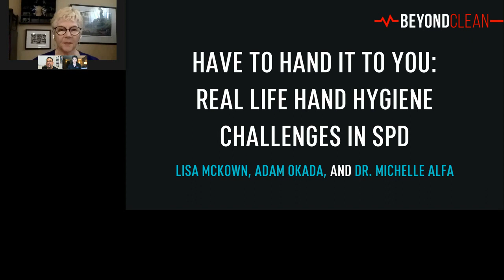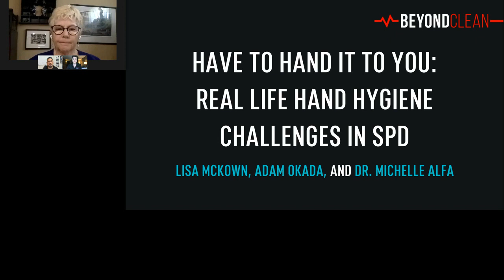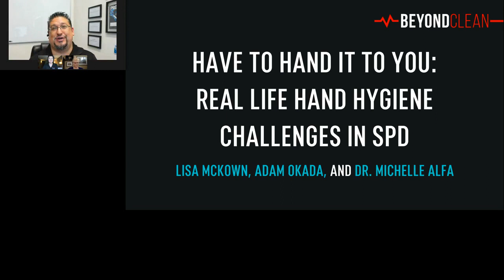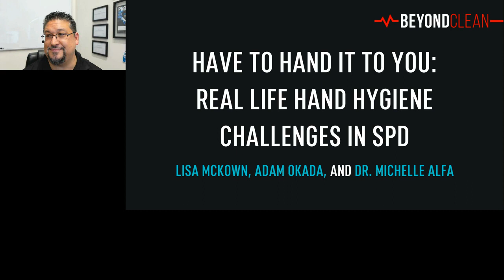1 CE Approved | Have to Hand it to You: Real Life Hand Hygiene Challenges in SPD | Can't Touch This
"Calling all hand hygiene clean freaks! Yes, you! Join us for an all-hands-on deck panel discussion about the real-life hand hygiene challenges Sterile Processing departments are experiencing today. We will discuss the use of gloves on the clean side, proper hand washing, and the secret bacteria carrier--our personal electronics! It's time to wash our hands of these microbes!”

This session originally aired during the Can’t Touch This: Exploring the World of Surface Cleaning virtual conference in June 2021. Once you complete this session, you can click here to grab your 1 CE certificate

If you want to view the full event for Nursing & CBSPD credit, you can register on-demand